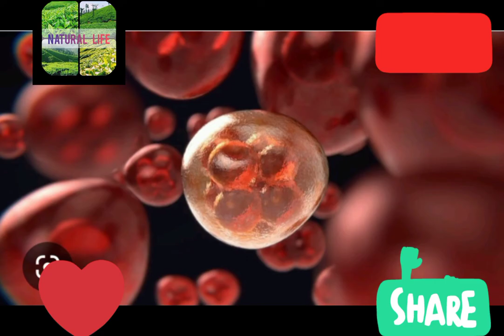ඩිම්බයක් පිට වූ විට ශරීරයෙහි ඇති වන ලක්ෂණ| 100% සාර්ථක ගැබ් ගැනීමක් සඳහා එකතු විය යුතු ම දවස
ඩිම්බයක් පිට වූ  විට ශරීරයෙහි  ඇති වන ලක්ෂණ|සාර්ථක ගැබ් ගැනීමක් සඳහා එකතු විය යුතු ම දවස